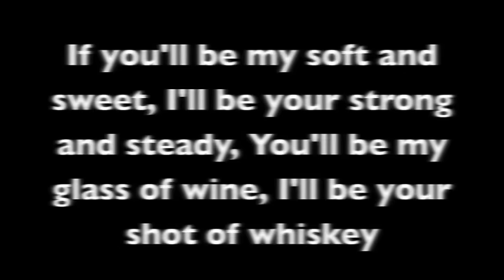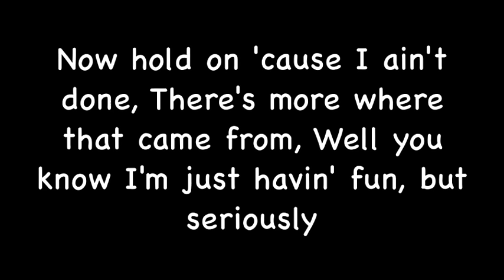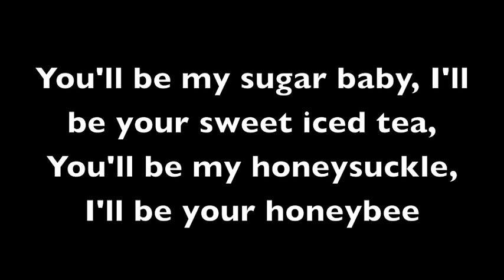Honey Bee - Blake Shelton (LYRICS!)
Hey guys, just another very good song! I thought I'd bring more enjoyment to the song by making a lyrics video. Thanks! :)